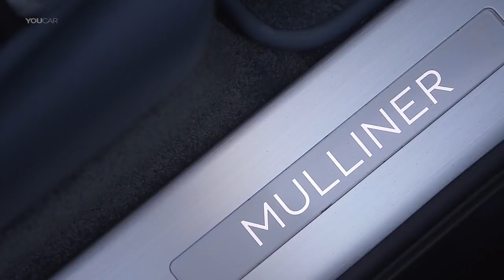Bentley Bentayga Field Sports by Mulliner